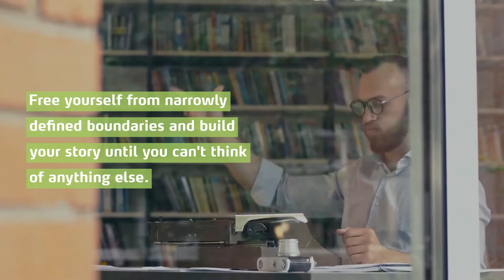Writers lesson: Tips & Tutorials for writing #7 – Creative Writing